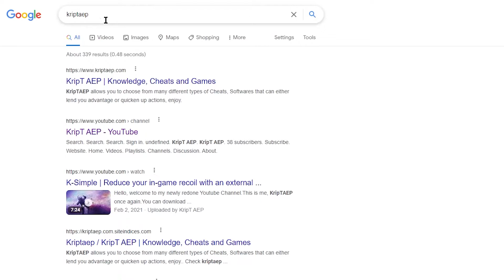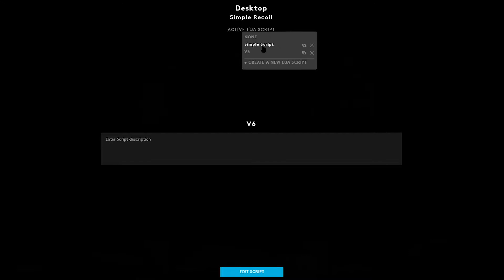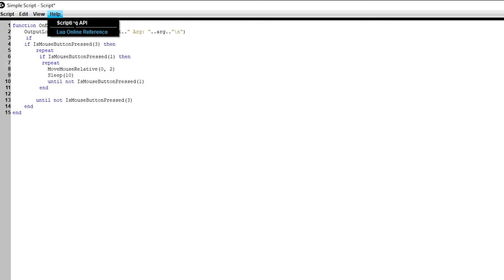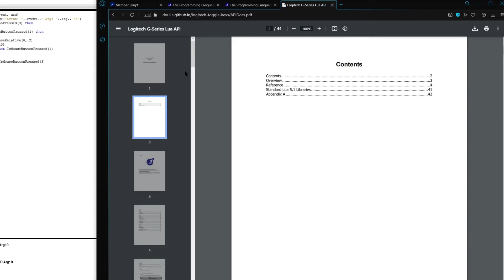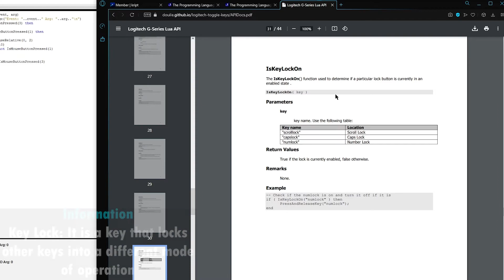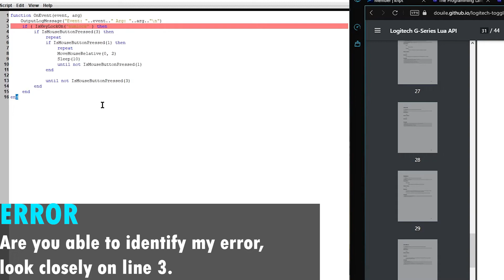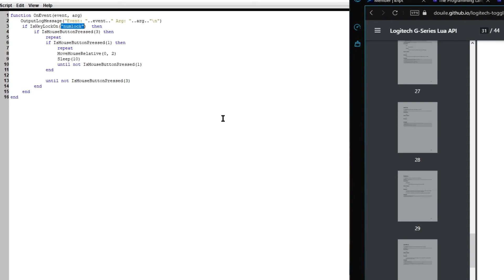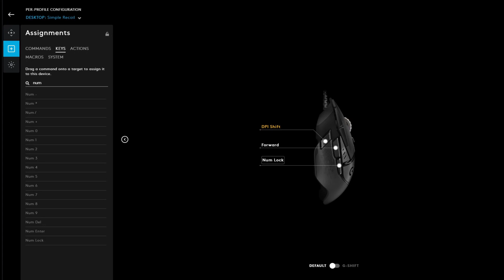Tutorial | Logitech | Make your own Lua No-Recoil | Part #2 | More conditionals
Welcome,
in this tutorial series I will be teaching you how to code your own Recoil script in Logitech using Lua.
In this specific video I will be going over one more conditional that will server as a failsafe or toggle switch for our script.

★Timestamp:
Not needed

I am not responsible with your actions with the knowledge given by this channel.